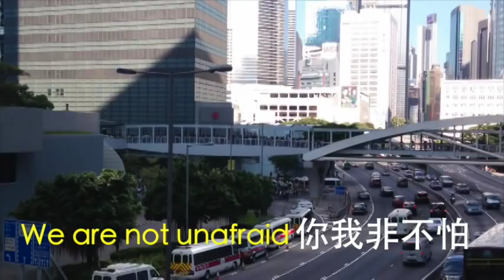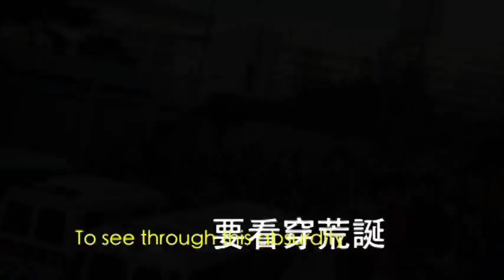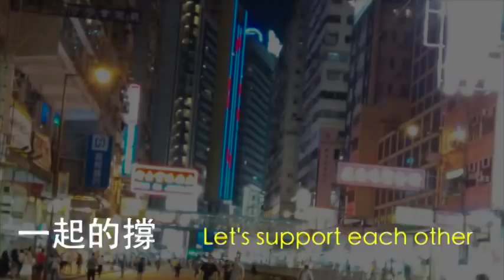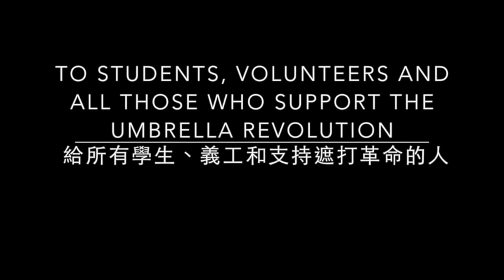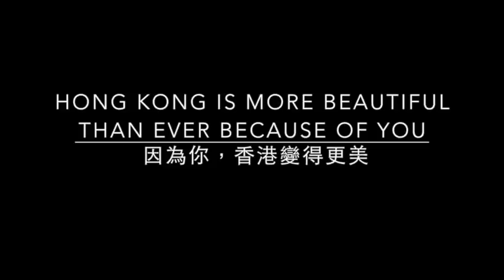撐起雨傘 Umbrella Revolution (Chinese + English subtitles)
A song written for protesters of the "umbrella revolution" in Hong Kong. This video was created and subtitled for both the Chinese and English-speaking audiences. Some of the pictures are from online sources but most were taken by myself. I'm hoping to spread the word and offer my own visual account of the protests for democracy and universal suffrage in Hong Kong that began on September 27, 2014. I apologise if the translation is not perfect, as this was done within a day.

Composer: pan
Lyricist: pan/Albert Leung (Lin Xi)
Singers: Denise Ho, Anthony Wong, Deanie Ip, Kay Tse, Endy Chow, Ellen Joyce Loo
Photo credit: Bloomberg, Mashable, International Business Times, New York Times, imediahk, Quartz, and myself

*此MV為小妹用一日時間製作及翻譯，如有不足之處，請多多包
涵。

《撐起雨傘》--- 雨傘革命主題曲
曲：pan
詞：pan/林夕
唱：何韻詩、黃耀明、葉德嫻、謝安琪、周國賢、盧凱彤、群星

靜坐人海 你我非不怕
會畏懼這樣下去怎辦
但是人生 到了這一晚
更怕未表白內心呼喊

站在前方 勇氣驅不散
卻信越怕命運更黯淡
但是誰想 要看穿荒誕
卻會在催淚下睜開眼
一起舉傘 一起的撐
一起儘管不安卻不孤單 對嗎
一起舉傘 舉起手撐
一起為應得的放膽爭取 怕嗎
任暴雨下 志向未倒下
雨傘是一朵朵的花
不枯也不散

為著明天 要記得今晚
你我用鎮定面對憂患
若是人生 錯過這一晚
怕再沒機會任意呼喊

特別鳴謝 Special Thanks：
【Pan】、【林夕】、【黃耀明】、【何韻詩】、【葉德嫻】